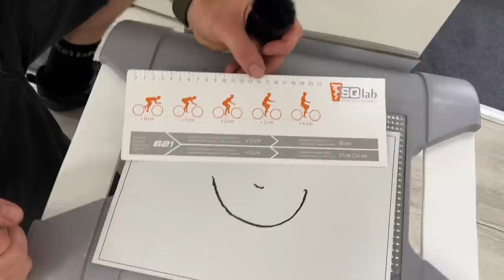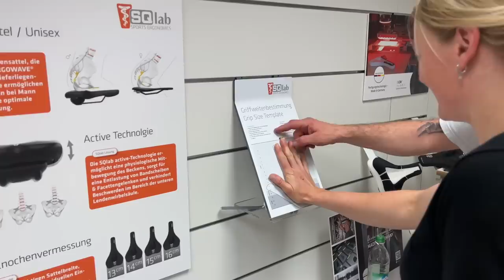DAS MUSST DU WISSEN - BIKE FITTING VOM PROFI / Die richtige Ergonomie auf dem Mountainbike im Test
Stopp mit Rückenschmerzen, tauben Händen, schmerzenden Beinen und mehr Kraft und Ausdauer auf dem Mountainbiken.
Mehr Freiraum weniger Druck! Das SQlab Stufensattelsystem schafft durch die abgesenkte Sattelnase mehr Platz für die empfindlichen Stellen - bei Mann und Frau gleichermaßen. Zusätzlich sind alle SQlab Sattelmodelle auch mit der active-Technologie erhältlich, die für mehr Komfort und Effizienz sorgt und gleichzeitig rückenfreundlich ist. Vom Start weg war und ist SQlab die erfolgreichste Sattelmarke in Tests der deutschen Fachmagazine und wurde schon mehrmals als Testsieger ausgezeichnet.

Sitzknochenvermessung

SQlab hat als erster Fahrradhersteller das Sattelbreitensystem zur Vermessung der Sitzknochen und Berechnung der optimalen Sattelbreite entwickelt. Alle SQlab Sättel sind in bis zu fünf unterschiedliche Breiten erhältlich.

Die perfekte Ergonomie

Der Fahrradsattel muss nicht nur perfekt zur Anatomie von Mann und Frau passen und komfortabel sein, sondern das Körpergewicht auch nach medizinischen Gesichtspunkten verteilen. Die Ergonomie ist bei dem Kauf eines Sattels entscheidend.

Das Becken ist der zentrale Punkt im Körper. Von oben mündet die Wirbelsäule über das Kreuzbein in das Becken. Mittig endet das Kreuzbein mit dem Steißbein. Das Kreuzbein ist über zwei Fugen links und rechts - dem sogenannten Iliosakralgelenk - mit dem linken und rechten Beckenkamm verbunden.

Der obere Teil des Beckenkamms ist als Hüfte tast-, spür-, und sichtbar. Im weiteren Verlauf sitzen im Hüftgelenk die Oberschenkelknochen, bis dann die eigentlichen Sitzknochen den untersten Punkt des Beckens markieren.

UNSERE AUSRÜSTUNG:
Foto/Video: